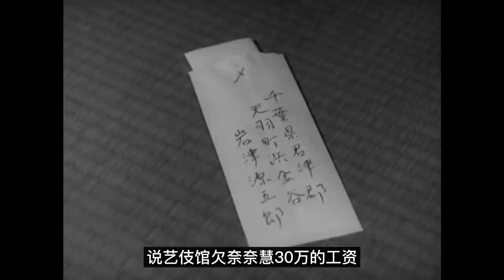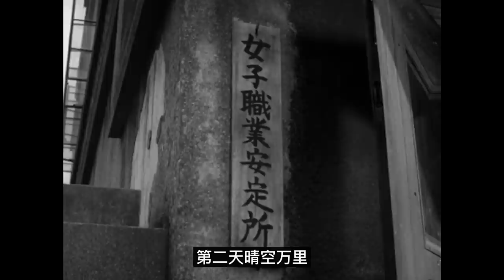超顶级女优配置，成濑御用女主角，沟口健二两代御用女主角，小津御用女配角 | 马克电影《流浪记》/ Flowing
《流浪记》是由成濑巳喜男执导，田中绢代、山田五十铃、高峰秀子主演的一部影片，于1956年11月20日在日本上映。由艺妓屋中一个温柔谦顺的女人的视点看去的日渐走下坡路的艺妓世界。
尾巴：
同成濑导演的另一部电影情迷意乱类似，这部电影的译名，也有过度加工之嫌疑，反倒是港版译名，直接翻译成流逝更为贴切。时间的流逝，骄傲的流逝，高贵自尊的流逝，青春年华的流逝。流逝带来了苍老，带来了落寞，带来了无尽的无力。